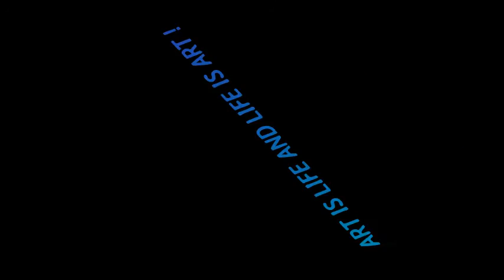ART IS LIFE LIFE IS ART !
A COLLAGE OF RODNEY llion work paintings ! amazing black beauty check it out !